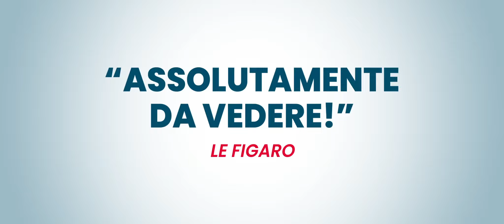Un anno difficile I Trailer Ufficiale HD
La storia di due amici incorreggibili, Albert e Bruno: uno vive di espedienti e l'altro ha una vita privata disastrosa.

Regia di Olivier Nakache, Eric Toledano. Un film con Mathieu Amalric, Luàna Bajrami, Jonathan Cohen, Grégoire Leprince-Ringuet. Cast completo Titolo originale: Une année difficile. Genere Commedia, - Francia, 2023, Uscita cinema giovedì 30 novembre 2023 distribuito da I Wonder Pictures.